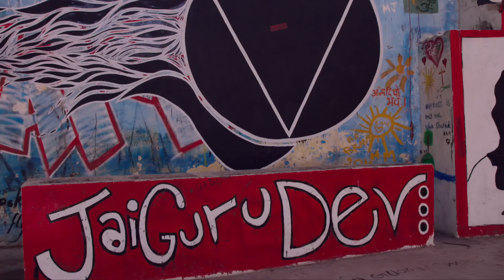Rishikesh, where the Beatles learnt to meditate - The Ganges with Sue Perkins: Episode 1 - BBC One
Sue Perkins travels to Rishikesh and visits what was once the Mahesh Maharishi Yogi Ashram where the Beatles visited for inspiration in the late 60s. Sue attends Ganga Arti, where hundreds of people gather to give thanks and worship the Goddess Ganga.